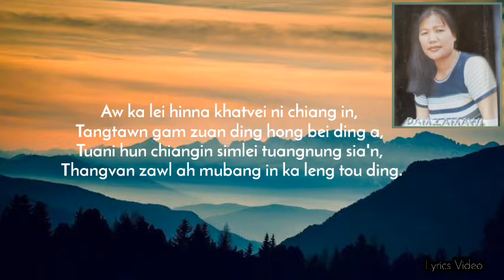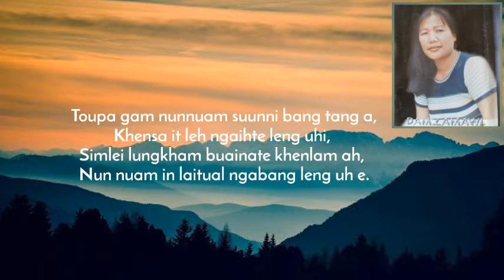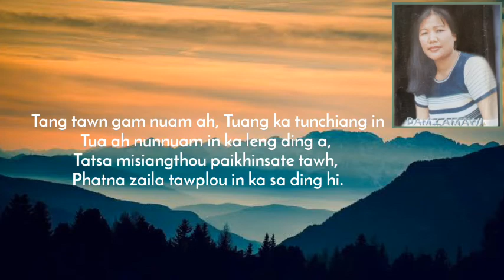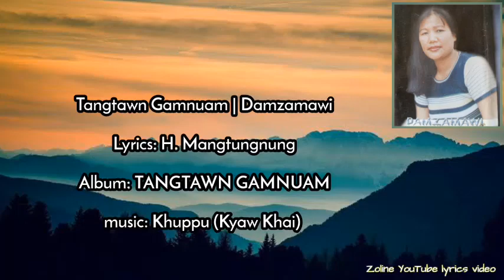Tangtawn Gamnuam | Damzamawi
TANGTAWN GAMNUAM
Asa: Damzamawi
Lyrics: H. Mangtungnung

Aw ka lei hinna khatvei ni chiang in,
Tangtawn gam zuan ding hong bei ding a,
Tuani hun chiangin simlei tuangnung sia'n,
Thangvan zawl ah mubang in ka leng tou ding.

[Tang tawn gam nuam ah, Tuang ka tunchiang in
Tua ah nunnuam in ka leng ding a,
Tatsa misiangthou paikhinsate tawh,
Phatna zaila tawplou in ka sa ding hi.]

Toupa gam nunnuam suunni bang tang a,
Khensa it leh ngaihte leng uhi,
Simlei lungkham buainate khenlam ah,
Nun nuam in laitual ngabang leng uh e.

Keizong tua lai ah nunnuam in leng ning,
Ka nunna haksa a bei chiang in,
Gibang khenlou in houlung tuakte tawh,
Nunnuam in Toupa laambang pak ning e.